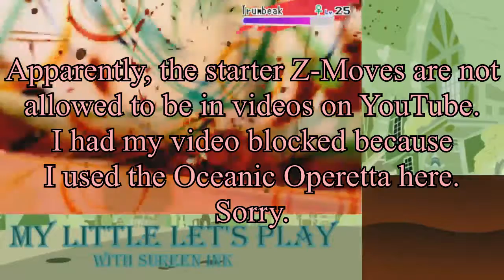Pokémon Moon Blind Run - Episode 41 - Ya Boi Guzma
Playing Pokemon Moon, completely blind!